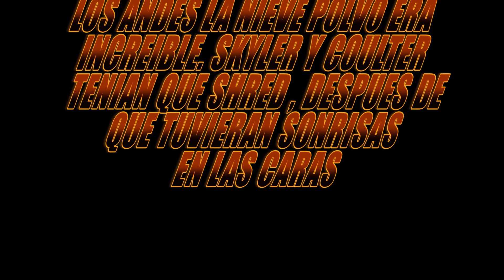Chris Coulter and Skylar Holgate Splitboarding in the Andes Argentina August 2016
A day splitboarding with Skylar Holgate and Chris Coulter 20160820 It was one of the better days for the season in Argentina. Sky and Chris got out for a romp on their split boards enjoying the nice fresh power of the Andes Mountains hiking with smiles on their faces all day.